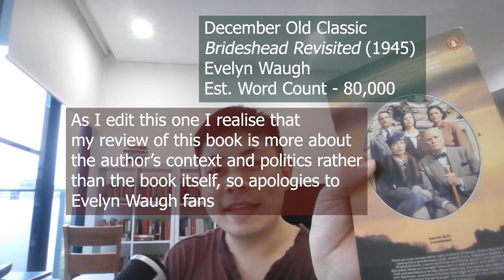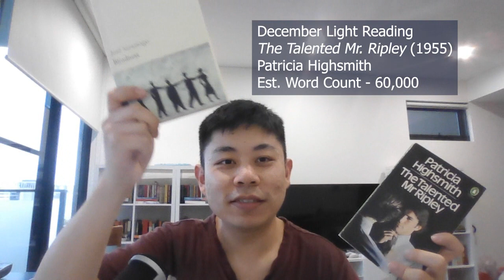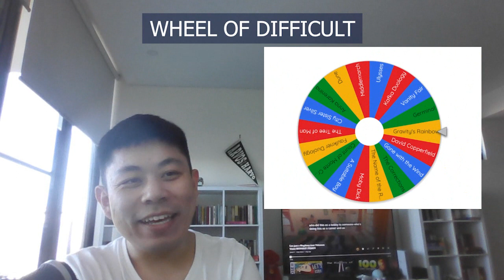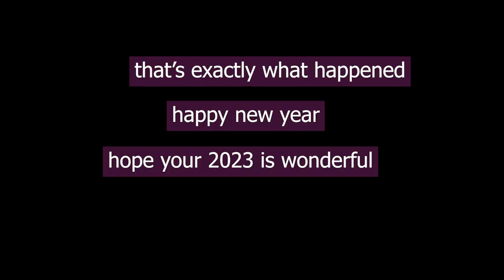Last 2022 Reading Log - Arvos with Harvo December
And that makes 85 total books for the year!

00:00 - Intro
00:55 - Foucault's Pendulum - Umberto Eco
05:32 - Housekeeping - Marilynne Robinson
10:23 - Brideshead Revisited - Evelyn Waugh
16:49 - Cloudstreet - Tim Winton
23:37 - Blindness - Jose Saramago
30:26 - The Talented Mr. Ripley - Patricia Highsmith
34:40 - Burning Chrome - William Gibson
39:40 - I Spin the Wheel of Difficulty Again

See everyone in 2023!